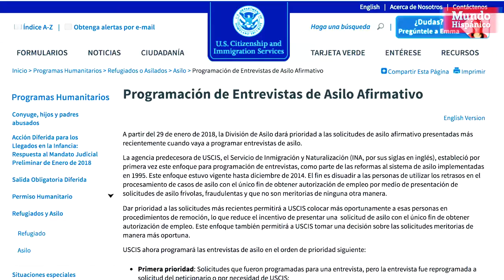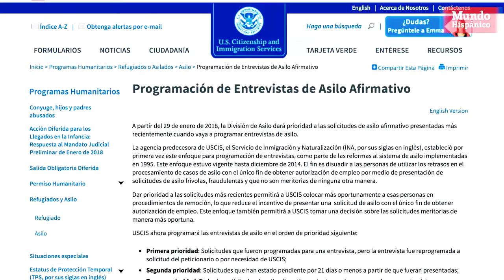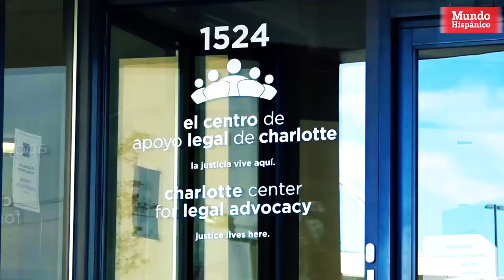¿Cuáles son las prioridades de los casos de asilo?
El gobierno federal anunció esta semana que ha cambiado el orden de prioridad de las solicitudes de asilo con el fin de aligerar la enorme carga de casos, pero abogados de inmigración dijeron que dicha medida no solo no solucionará el problema, sino que hará más difícil que los inmigrantes ganen sus casos. Según la directiva publicada por USCIS, la agencia dará prioridad para programar las entrevistas de asilo a los casos que han estado pendientes por 21 días o menos y revisará el resto comenzando por los más nuevos en lugar de los más antiguos.